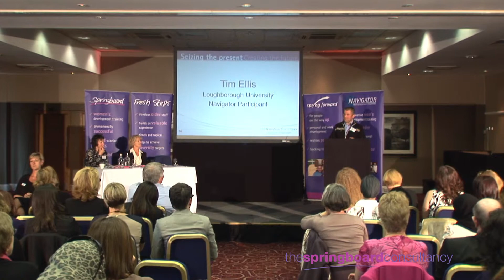Tim Ellis - experiences as a navigator participant and trainer at a University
Tim Ellis at the Springboard Consultancy annual conference held in Milton Keynes in summer 2012. Tim is a Navigator trainer at Loughborough University and occupational health advisor. Tim speaks about his experiences as a Navigator participant and as a navigator trainer.

produced by maniac films in Devon for Springboard Consultancy. For more information on Navigator training contact Springboard

For corporate or training videos in the south West of England and across the UK contact maniac films